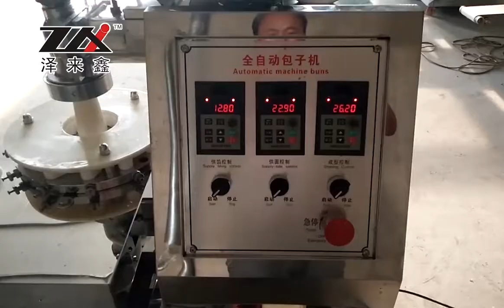新一代全自动数控包子机 水晶包子机 全自动包子机 12花包子机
駐臺灣辦事處：客滿食品機械企業社
泽来鑫牌新一代仿手工12花包子机，可制作各种类：面肥配方包子（老面包子）、酵母配方包子、泡打粉配方包子，具有产量高一小时可生产3000多个包子、噪音小、使用寿命长（质保三年，其中电机终身质保）、操作简单等特点，欢迎新老客户来厂来电恰谈业务！